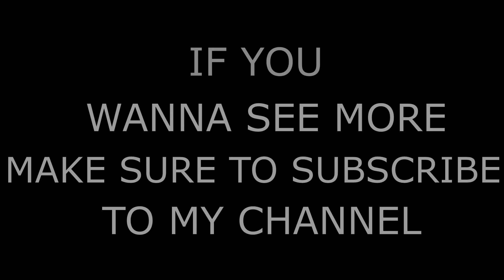Top 5 Beginner Fingerpicking Songs